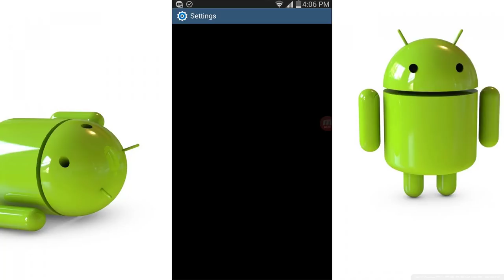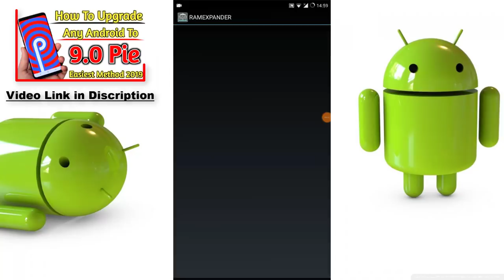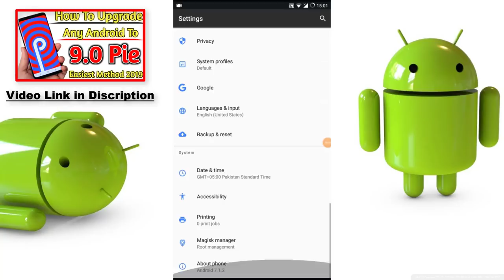How To Play PUBG Mobile With NO LAG On 1GB RAM / 2GB RAM / 4GB RAM Mobiles With Proof Without ROOT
1-How To 100% ROOT any Android Version Without PC with Proof

2-2019 New One Click Root Method [ No PC NO TWRP No Kingroot ]

3-Root any Android Device upper Versions 5.0/6.0/7.0/8.0 Without PC

4- [ Without PC Root ] 100% Root Any Android Device 2019 Best

6-How To Increase RAM of Any Android Device 2019 With Proof

7-How To Increase RAM of PC or Laptop at Zero Cost

8-How to Unlock PTA Blocked Devices Without TAX &

9-How to Unblock PTA BLOCKED Devices Without TAX

10-Unlock any Android Lock Without Data Loss & Without ROOT

11-[ 100% Without ROOT ] How To Hack any Android Online

12-How To Upgrade Any Android Device To 9.0 PIE Android 2019

13- How To Change IMEI Number of any Android Device